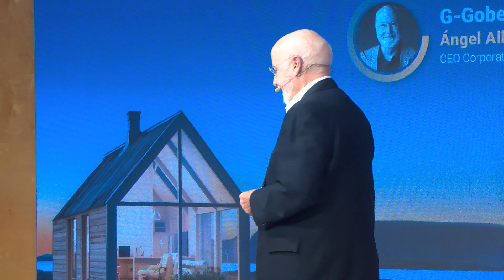WPS23. Ángel Alloza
BLOQUE 3: Lo que de verdad importa
G- Gobernanza: decisiones acertadas
Ángel Alloza. CEO Corporate Excellence